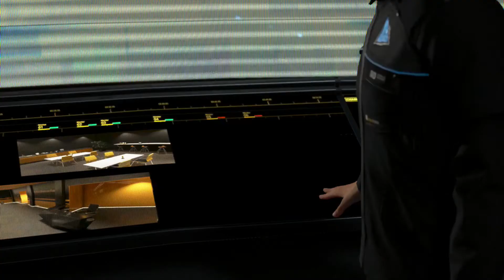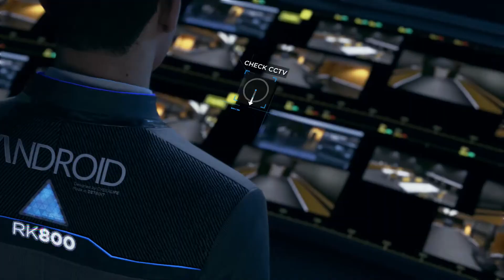Detroit: Become Human | Part 14 | Connor Dies at the End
I only knew what happened until the last 2 episodes. From now on it's been blind.